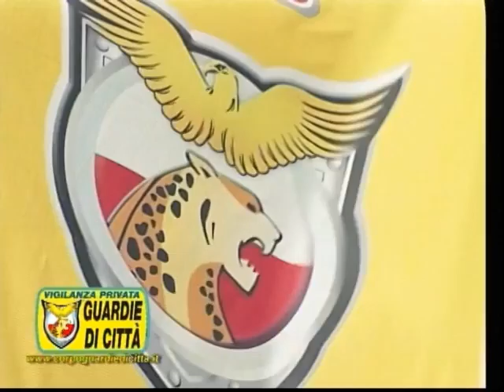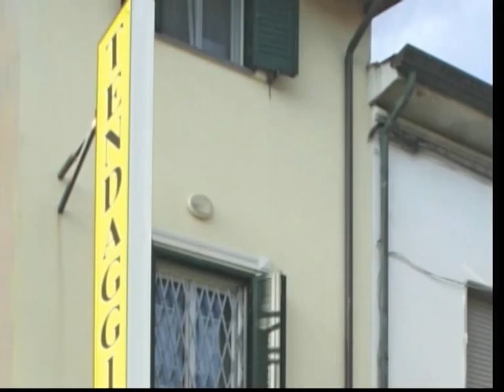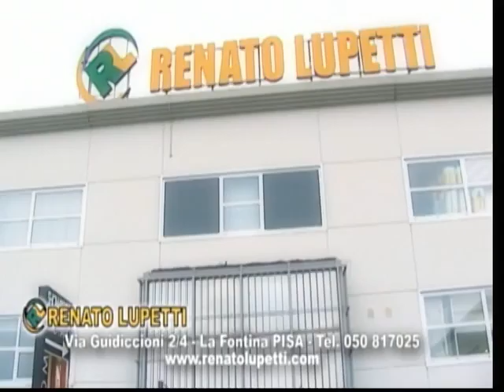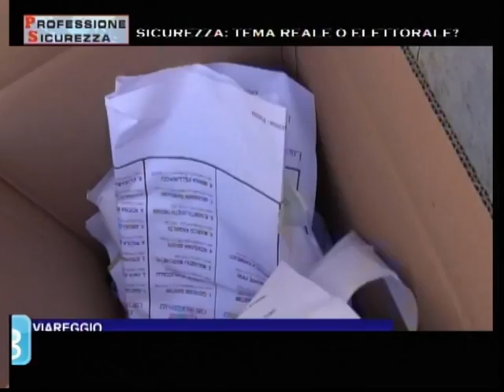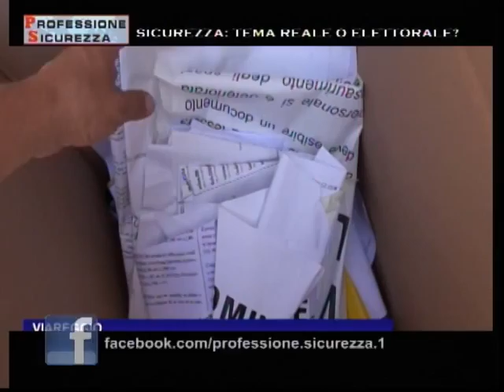Sicurezza , tema reale o di campagna elettorale ?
Trasmissione televisiva PROFESSIONE SICUREZZA andata in onda GIOVEDI' 04 GIUGNO alle ORE 21:30 in diretta TV su 50 CANALE ( canale 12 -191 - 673 del digitale terrestre ed in streaming web su

Mariano Bizzarri Ollandini , ideatore, autore e conduttore della trasmissione televisiva PROFESSIONE SICUREZZA , ha ospitato in studio Dott. Andrea Pieroni ( PD ),  Dott. Manuel Vescovi ( Lega Nord ) e Dott.ssa Irene Galletti ( Movimento 5 Stelle ) eletti al Consiglio Regionale della Toscana e Ing. Raffaele Latrofa ( NCD ) Consigliere del Comune di Pisa e candidato ma non eletto al Consiglio Regionale della Toscana.

In collegamento da Piazza Vittorio Emanuele II ( Pisa ) il giornalista Francesco Ippolito ha raccontato la Festa per la Vittoria di Antonio Mazzeo intervistando anche il Neo Consigliere Regionale ( Capogruppo dei 24 Consiglieri del PD alla Regione Toscana ).

Nel finale della trasmissione parentesi sul ricorso al TAR del candidato Sindaco di Viareggio del Centro Destra Massimiliano Baldini ed intervista alla più giovane Consigliera della Regione Toscana Elisa Montemagni ( Lega Nord ).